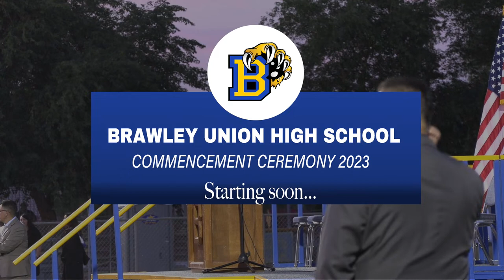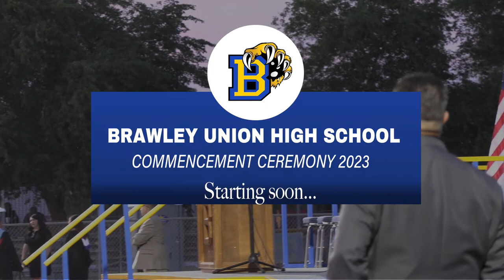Brawley Union High School Commencement Ceremony 2023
The 2023 Brawley Union High School Commencement Ceremony. Live Thursday, June 8, 2023 from Warne Field in Brawley, CA.